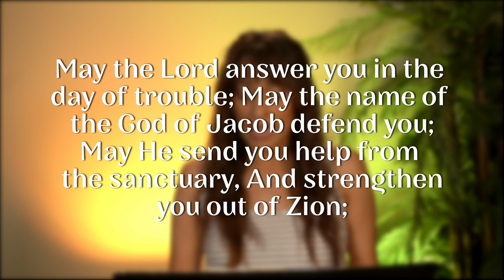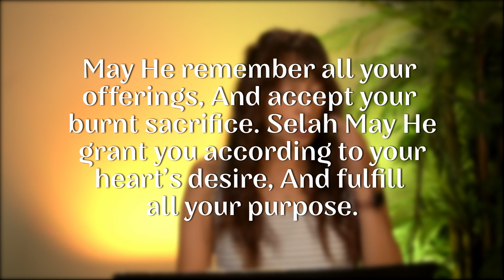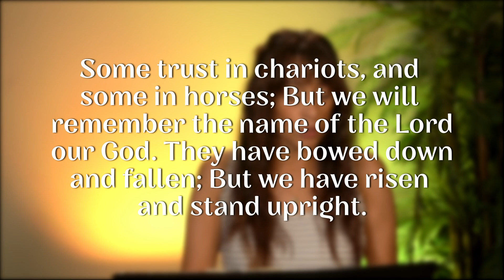Heart to home - Day Of Trouble - 7/26/2023